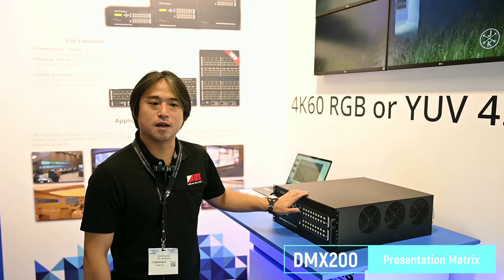DEXON Systems - DMX200 Product video with Japanese Distributor (ISE 2020, Amsterdam)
Short product video with DEXON Systems' Japanese partner about DMX200-Pro device.